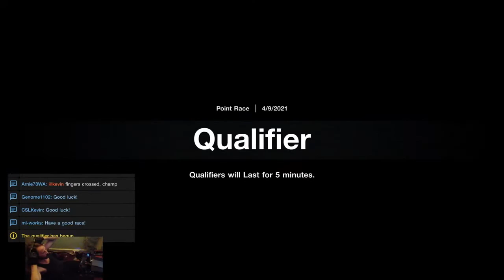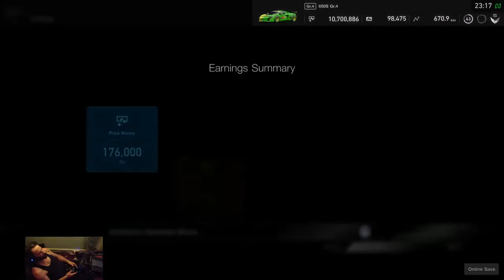GT Sport Manufacturers Cup 2021 Season 2 Round 7 Monza Gr4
Best race of the season so far! Botched the qualifying and started only 16th - managed to climb my way up to secure a podium spot - 3rd. And that with 2 penalties and having to fuel save a little.
Big cheers to Kevin, Takagi and nismo for the excellent racing displayed.
I recommend watching the first lap where I was able to get up to 10th right away, and the last 3 or 4 laps which showed some excellent hard and fair driving of all involved. Thats why I love this game!